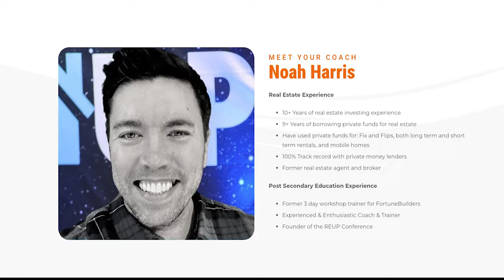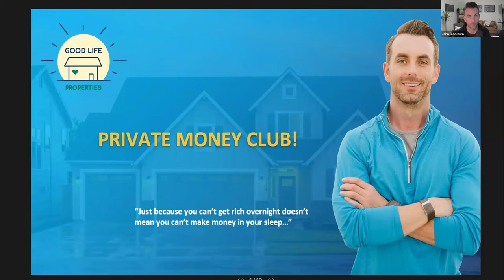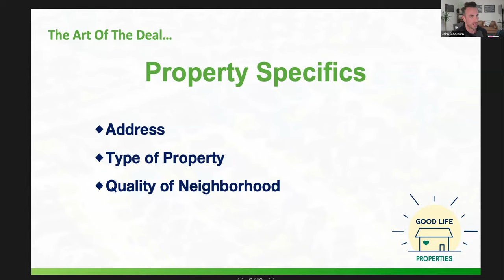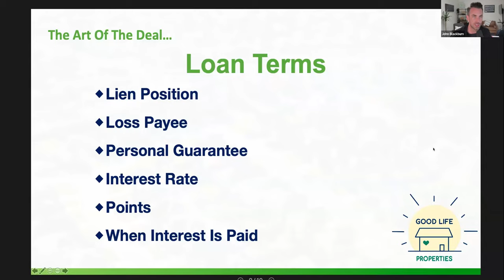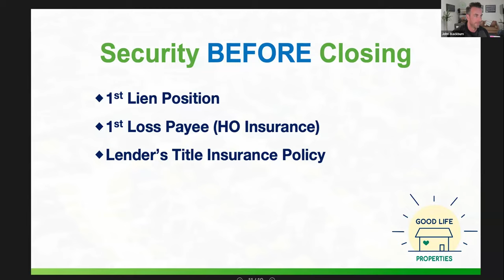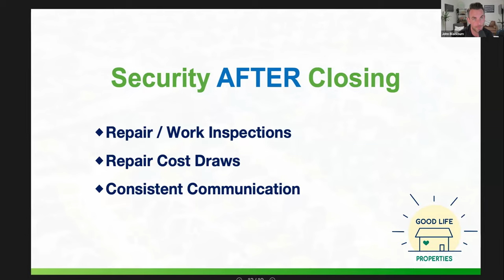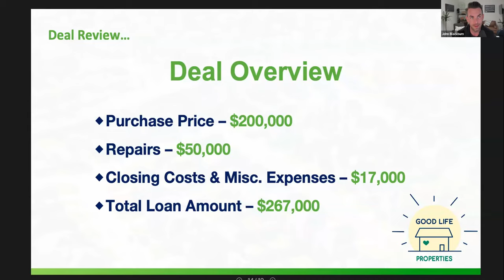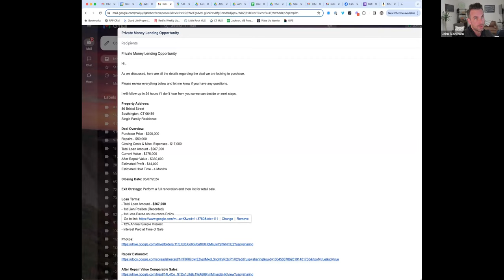How To Structure Private Money Real Estate Deals For Borrowers & Lenders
On todays Money Club Monday Stephen Nagy introduces us to John Blackburn from Good Life Properties. John

All opinions expressed by Chris Naugle, any cast mates, [PMC] or its members, employees, or contractors, are solely their own opinion and are not investment or personal financial advice. Nothing contained herein is financial, legal, or tax advice. You should consult with attorneys, accountants, certified financial advisors, and other qualified professionals before contemplating to make any investment or financial decisions.

Chris Naugle, any cast mates, or [PMC], or its members, employees, or contractors, may receive compensation for advertisements or marketing of third party products and services. Inclusion of such advertisements or marketing is not an endorsement, guarantee, or recommendation thereof by Chris Naugle, any cast mates, or [PMC], or its members, employees, or contractors. Use of such products or services are solely at your own risk.

Investments contain risk. Any mention of an investment and its related performance data is not a recommendation to buy or sell that investment. Chris Naugle, any cast mates, or [PMC/MS] or its members, employees, or contractors may maintain positions in the investments described herein.